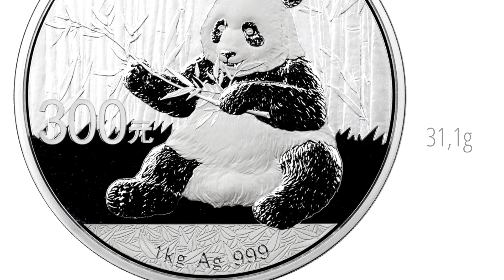Pièce Argent Panda 1 Oz - LingOr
● ACHETEZ DE L'ARGENT (ET DE L'OR) ●

● PIÈCE ARGENT PANDA 1 OZ ●

Présentation de la pièce Argent Panda 1 Oz.

● SUIVEZ-NOUS ! ●

A bientôt chez LingOr ! :-)

● SUIVEZ-NOUS ! ●